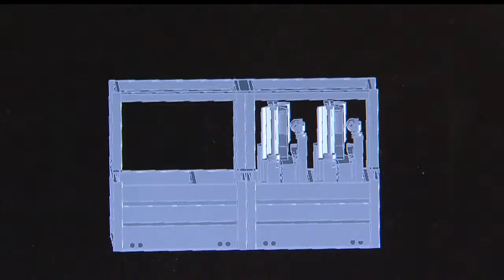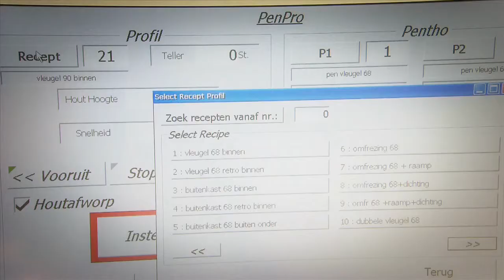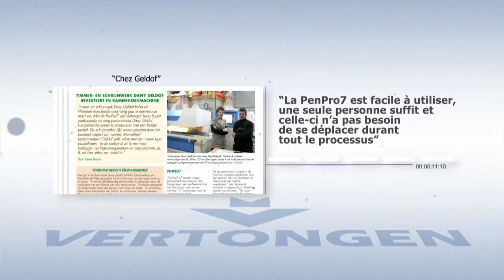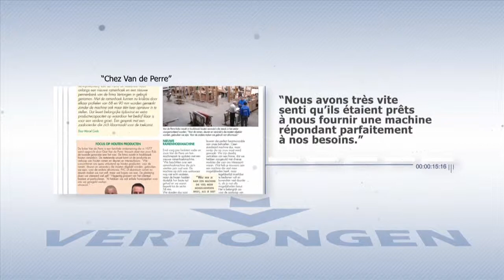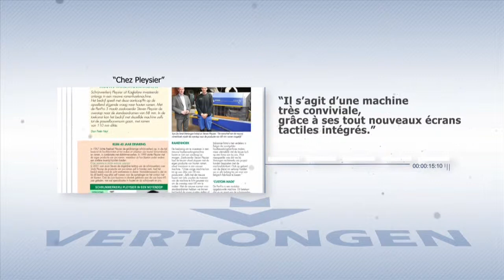Control - Vertongen pour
Video realisé par pour Vertongen.

Pentho Control
Offre toutes les possibilités d'usinage sans temps de réglage ni de changement d'outils

La machine Pentho Control est gérée entièrement en contrôle CNC par ordinateur. Divers travaux de production en tenonnage/enfourchement sont possibles sur cette machine grâce à la technique unique de combinaison des arbres avec l'outillage. Sans changement d'outils ni réglage. L'avance de la table est également à commande CNC. De ce fait un temps de production rationnel et rapide est possible.
Profil Control
Le profilage de toutes hauteurs et largeurs de bois souhaitées, sans changements d'outils ni temps de réglage

La machine Profil Control est gérée entièrement en contrôle CNC par ordinateur. Tous les travaux de production sont possibles sur cette machine grâce à la technique unique de combinaison des arbres avec l'outillage. Les machines Pentho Control composées d'arbres supérieurs et inférieurs mobiles, permettent d'usiner les arrondis sur toutes les hauteurs de bois souhaitées, sans changer les outils et sans réglage.

VERTONGEN BVBA
Rijksweg 15A
2880 Bornem
Belgium